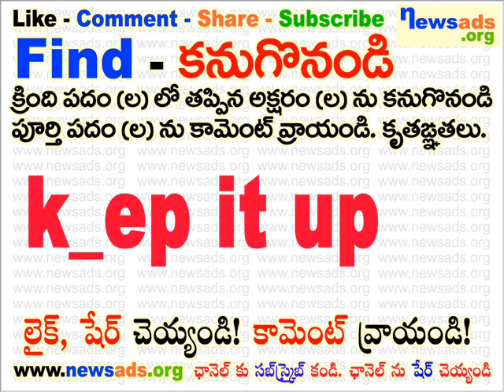k_ep it up